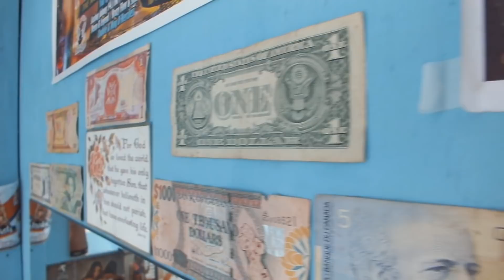VILLAGE COUNCIL STREET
Blessings to you all. Loveindehouse Before i go on I Have to say THANKS to JAT{Jack of all Trades}
For the Love and Support over the years We really do Appreciate it.
On to the vlog am getting a Haircut in Village Council Street By my Fam. Hope you enjoy walking in my Community Laventille
Music from: KG ft Kimi - Money deh (Official music video)